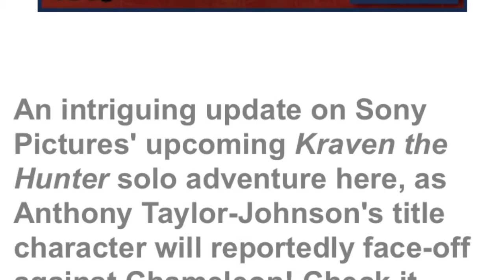Kraven the Hunter Movie Villain Chameleon Revealed! | Chameleon Set to be Kraven the Hunter Villain